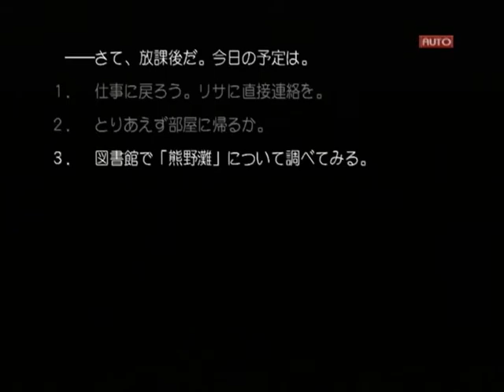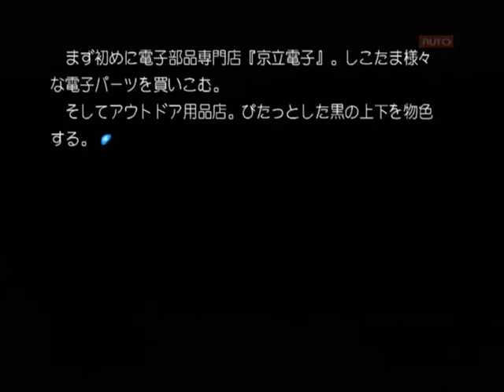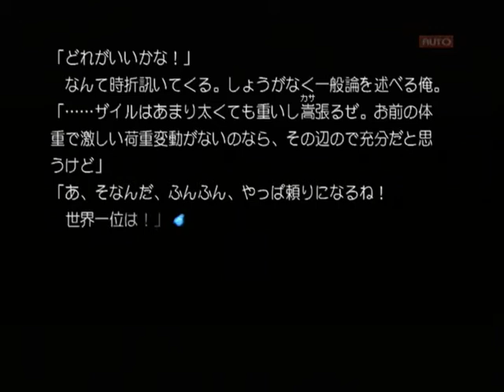【PS2】Routes PE ベストエンド Part４ 皐月編 ～皐月にあんな興味があったなんてね 【スタートオンゲームズ】【スタゲー】【JAPAGE】